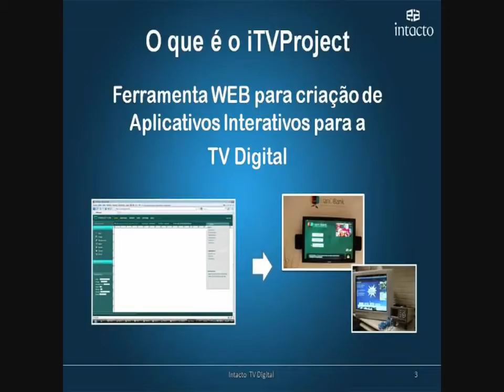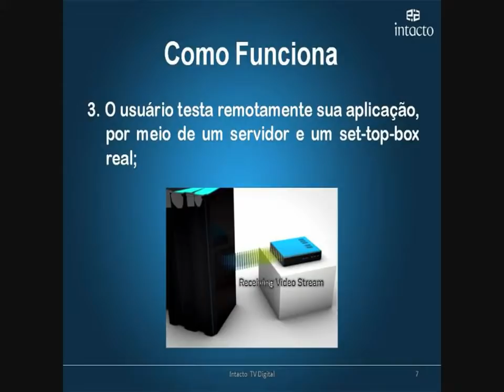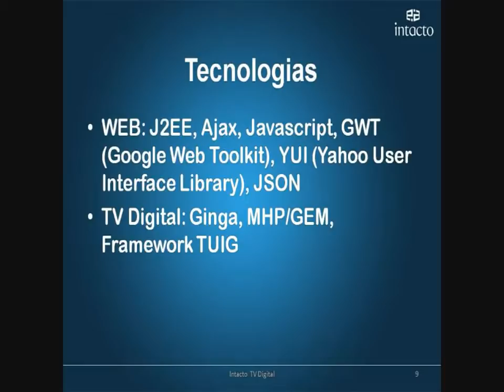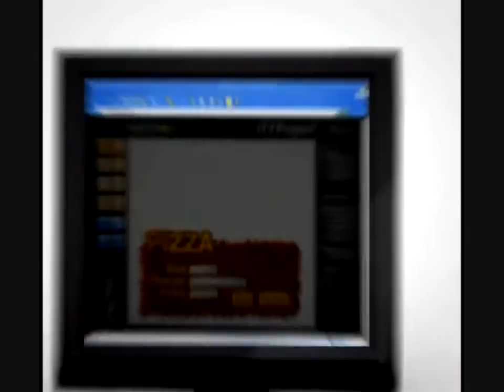CPBR3 - Campuseiros apresenta. Vídeo projeto iTVProject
MARCOS ROBERTO : iTVProject - Ferramenta de Autoria WEB para TV Digital
O iTVProjet é uma ferramenta WEB para o desenvolvimento, testes e distribuição de conteúdos interativos para a TV Digital.

A utilização de tecnologias WEB avançadas, como AJAX, GWT e Cloud Computing, permite que o iTVProject seja acessado e executado a partir de qualquer browser/navegador (IE, Firefox, Safari), por meio de uma página WEB, sem a necessidade prévia de instalação. Ou seja, a ferramenta permite a criação e testes de conteúdos e aplicativos interativos por qualquer pessoa com acesso à Internet.

Os conteúdos interativos criados a partir da ferramenta iTVProject são executáveis nas plataformas GINGA, responsável pela interatividade brasileira, e GEM/MHP, adotado na Europa e Japão.